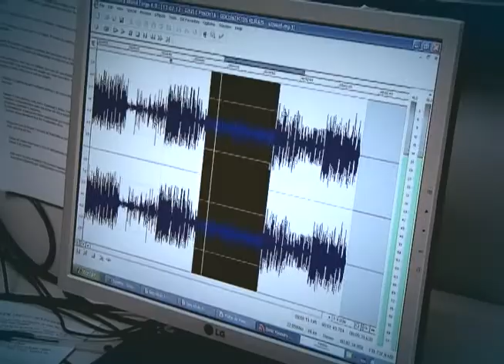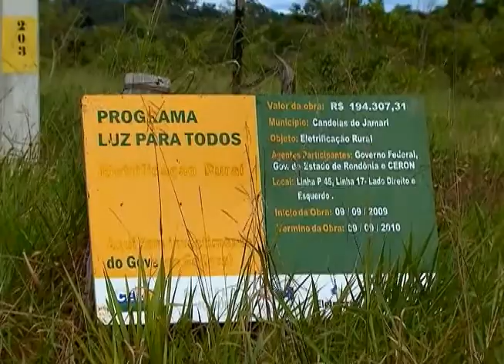Luz para Todos leva energia a quem antes vivia no escuro e gera desenvolvimento econômico e social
DA REDAÇÃO - 21.09.12: O mapa da exclusão elétrica no país revela que as famílias sem acesso à energia estão nas localidades de menor Índice de Desenvolvimento Humano. Para por fim a essa realidade e gerar desenvolvimento social e econômico, além de redução da pobreza, o governo federal está levando energia elétrica a quem ainda não tem. As ações do "Luz para Todos" estão mudando a vida de muita gente que antes vivia no escuro. A Redação da NBR foi até Rondônia e mostra o que mudou em uma região do estado.